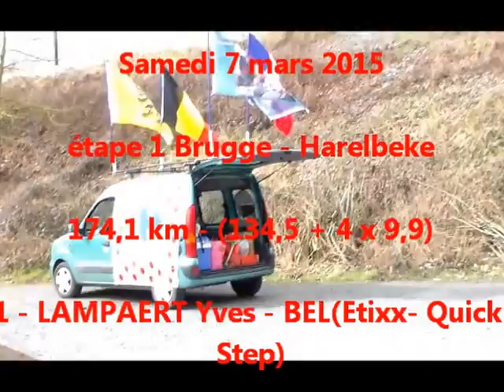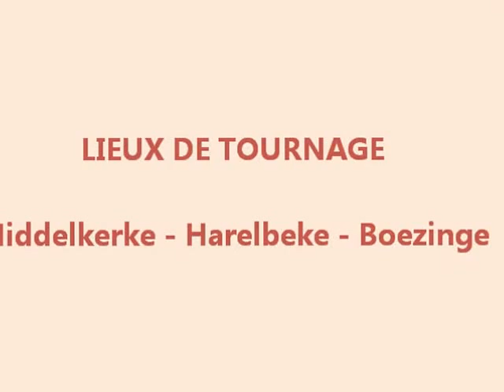3 daagse van West Vlaanderen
Proloog - Middelkerke  1)VOROBYEV Anton (RUS) - 2)SERGENT Jesse (NZL) - 3)BARTA Jan (CZE)
Rit 1 - Brugge - Harelbeke 1)LAMPAERT Yves (BEL) 2)VAN DER SANDE Tosh (BEL) 3)CORDEEL Sander (BEL)
Rit 2 - Nieuwpoort -Ichtegem 1)VAN POPPEL Danny (NED) 2)BOECKMANS Kris (BEL)  3)VAN STAEYEN Michael (BEL)
CG: 1)LAMPAERT Yves (BEL) 2)VOROBYEV Anton (RUS) 3)SERGENT Jesse (NZL)